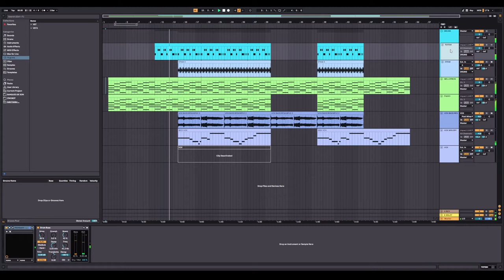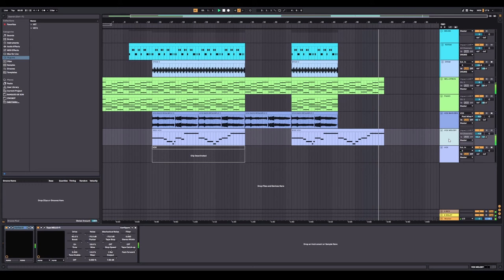JAMUARY2022 - eveningdreamer - Witches 26